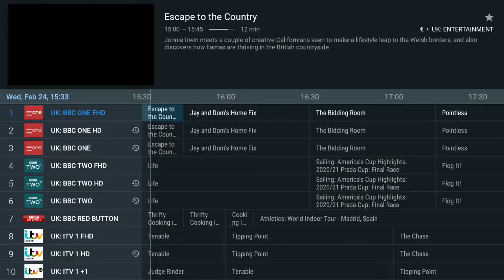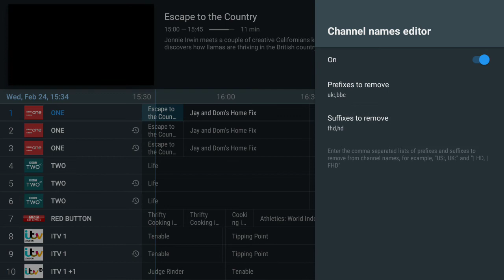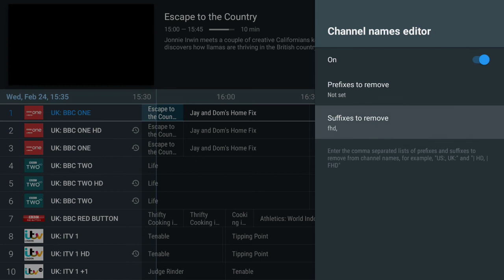Remove Prefixes and Suffixes